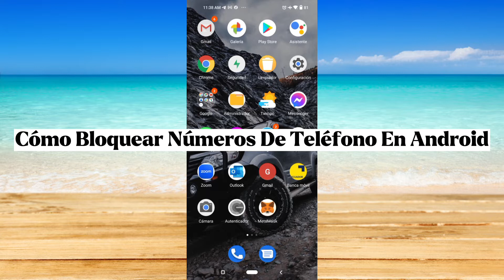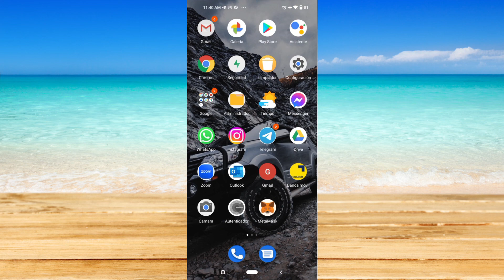Cómo Bloquear Números De Teléfono En Android